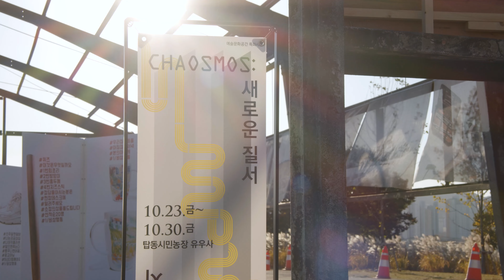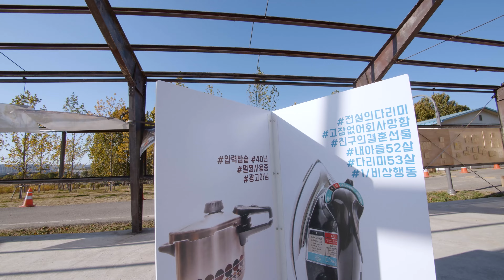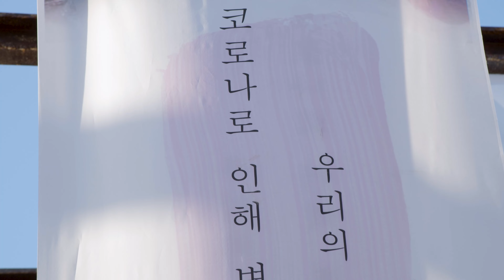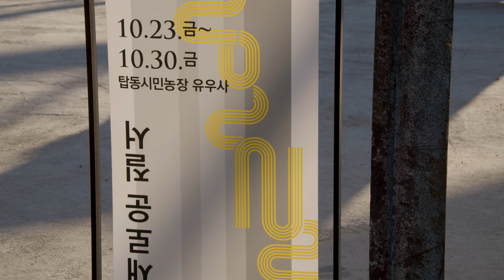예술문화공간 특화사업 Chaosmos : 새로운 질서 展 | 수원 | 탑동시민농장 | 수원문화재단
'Chaosmos : 새로운 질서'는 ‘문화예술 후원캠페인’과 연계하여  코로나19로 잃어버린 일상·변화된 삶 속에서 예술의 새로운 길을 모색하는 공공예술프로젝트입니다.

문화예술기부와 참여형 예술창작프로젝트를 결합하여 시민들의 이야기를 예술작품으로 구현하고, 문화예술의 가치를 확장해나가고자 기획되었습니다.

 기후위기를 주제로 한 윤수연 작가,  코로나19로 변화된 시민들의 일상을 예술로 재해석하는 천지수 작가,  시민들의 바람을 인두화작품으로 형상화하는 한유진 작가는  여러분들이 주신 소중한 이야기를 예술작품으로 구현해 현재의 우리를 담아내고자 했습니다.

전시기간 : 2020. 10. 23(금) ~ 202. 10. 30(금)
전시장소 : 탑동시민농장 유우사(수원시 권선구 서둔로 155)